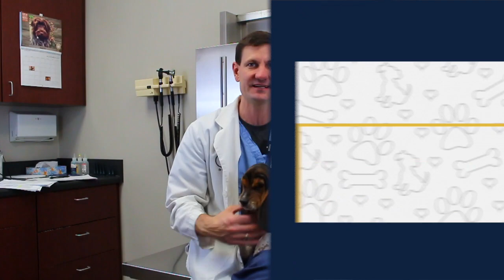5 Tips for Buying a Puppy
Thinking of expanding the family with a four-legged friend this holiday season? You're not alone! The best time to get a puppy is when you have some free time in order to get you and your new pup adjusted to each other. For most people, that time is over the holidays. Once you've decided that a dog is a good fit for you there are a couple more things to consider before jumping in feet first.